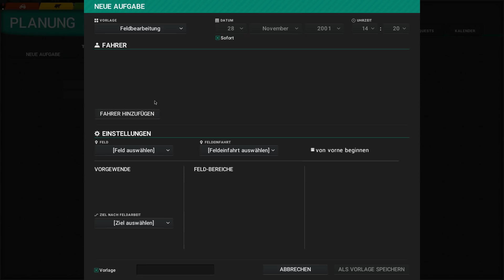neues Update 🚜 | CnC | Cattle and Crops | ▶62 | Early Acess 0.1.5.0 🚜 CaC | Missionen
❓ Mehr Informationen ❓

Early Access 0.1.5.0

Traktorfahren macht Spaß! Erlebe wie spannend das Leben auf dem Land sein kann und bearbeite mit riesigen Maschinen deine Felder. Bringe die Ernte ein, füttere damit deine Tiere und bringe den Kreislauf der Nahrungsmittelproduktion in Schwung!

🖱️ Netzwerk 🎮
ImRayzZ.de ist eine Plattform; die Spielern die Möglichkeit bieten soll andere Spieler zu treffen. Hier können sie zusammen Spielen. Sie bieten dazu verschiedene Server an wie z.B.:  Minecraft, CS:go, RUST, ark; LS 17 uvm.